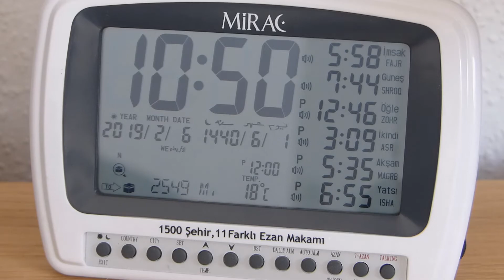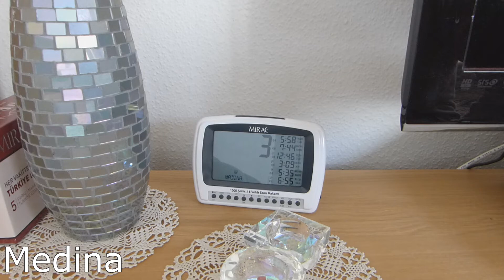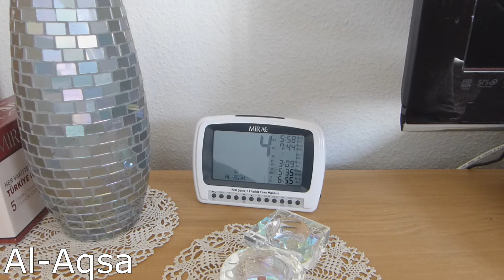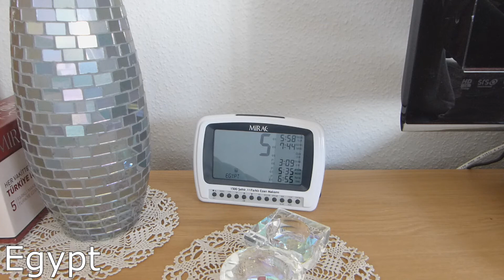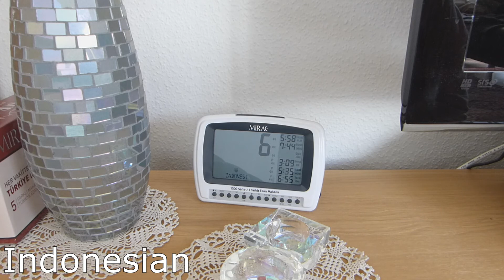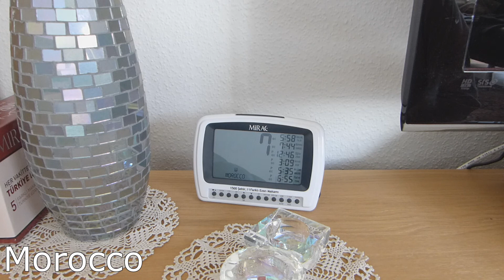Mirac Azan clock testing 7 different azan styles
Showing you the Mirac Azan Clock with seven Azan styles.
Turkish 00:11
Mecca 00:58
Medina 01:39
Al-Aqsa 02:35
Egypt 03:21
Indonesian 04:06
Morocco 04:56